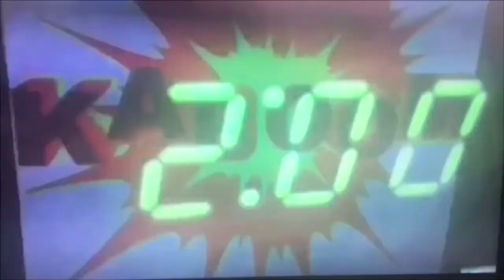The 50th Thomas Short (The Thomas Shorts Trailer)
Since This Year’s Summer Vacation Is Almost Done And While Waiting For To Hear More Upcoming Shows On What Dominick Iadanza Might Do This Year Before Labor Day, Halloween, Thanksgiving And As Well As Christmas, Thomas, Percy, James, Gordan And Harvey Decided To Do A Big Special, It’s A Trailer Of All The Thomas Shorts And For Those Of You Who Hasn’t Seen The Thomas Shorts On The Dominick Iadanza Channel Please See It Now And Of Course Please Give Us Some More Ideas For Upcoming Thomas Shorts On The Comments Below And Come Be Our Guest To Subscribe The Dominick Iadanza Channel Today!